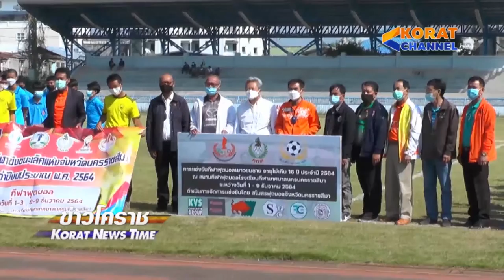โรงเรียนดังในโคราช ร่วมชิงชัยฟุตบอล ยู 16 ปี ชิงชนะเลิศแห่งจังหวัดนครราชสีมา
สมาคมกีฬาแห่งจังหวัดนครราชสีมา ร่วมกับ สโมสรกีฬาฟุตบอลจังหวัดนครราชสีมา จัดการแข่งขันฟุตบอลชาย รุ่นอายุไม่เกิน 16 ปี ชิงชนะเลิศแห่งจังหวัดนครราชสีมา ประจำปี 2564 โดยมี 6 โรงเรียนดังในจังหวัดนครราชสีมา ส่งทีมเข้าร่วมการแข่งขัน

KCTV KoratChannel KCOnline ข่าวโคราช ฝาก!!! กดติดตาม กดไลก์ กดแชร์ แฟนเพจเฟซบุ๊ก : KCTV Online Channel และอีกหนึ่งช่องทาง Youtube : KCTV Online Channel เพื่อติดตามรับชมข่าวสารกันด้วยนะครับ